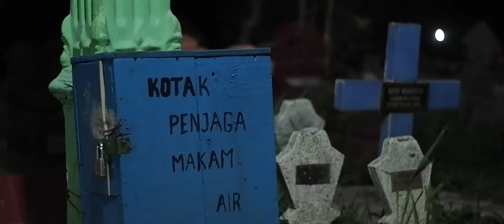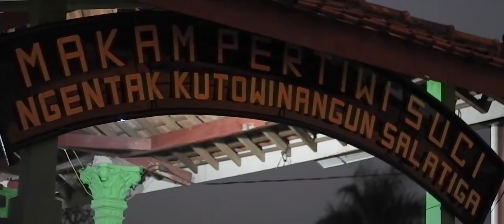Final project Movie Production, Ahli Bedah Bumi, By Menuha Calvin Latuny, 692021704